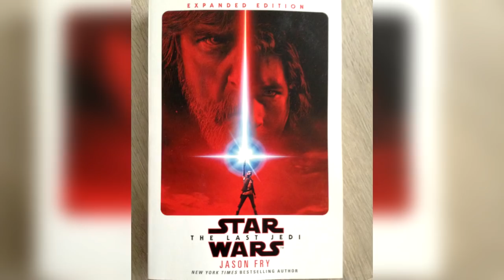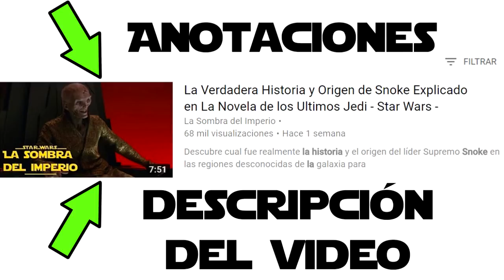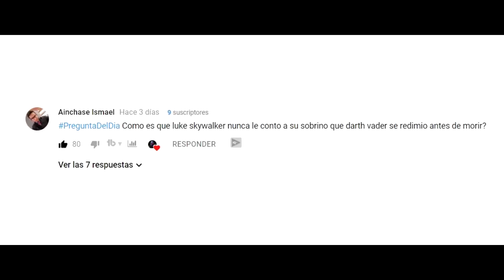¿Cómo Luke Skywalker y Snoke Se Conocieron y Qué Significa Esto? Los Ultimos Jedi Novela Star Wars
Descubre cómo en el pasado el maestro Jedi Luke Skywalker y el líder supremo Snoke se conocieron, esto mucho antes que Snoke revelara sus verdaderas intenciones de conquista galáctica. Todo gracias a la novela del Episodio 8 Los Ultimos Jedi.

Luke Skywalker Arrojó el Sable Por Esta Gran Razón – Explicado por Rian Johnson Los Últimos Jedi

La Triste Reacción de Luke Skywalker tras la Muerte de Han Solo - Escena Eliminada Los Últimos Jedi

Aquí la entrevista de Andy Serkis sobre Snoke con Collider, donde nos revea su edad:

¿Qué opinas sobre estas revelaciones entre el pasado de Luke Skywalker y Snoke? ¿Crees que lo podamos ver mas a fondo en alguna de las dos series que esta produciendo Lucasfilm?
!No olviden participar votando con sus "me gusta", al igual que con sus preguntas y comentarios para la sección de la pregunta del día usando el PreguntaDelDia !
- Recuerden sólo preguntas con más de 50 "me gusta" las pondremos en la sección de la pregunta del día –